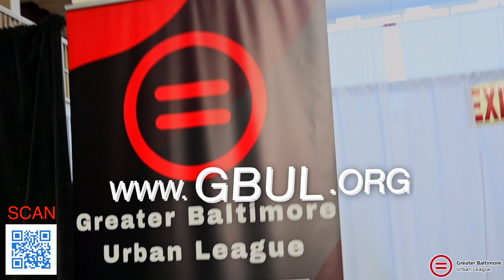Estelle Young's Journey: Baltimore's Volunteer Hero | Episode 8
The Greater Baltimore Urban League presents an inspiring episode featuring Estelle Young, Ph.D., Baltimore's Volunteer Hero. As the third longest-serving volunteer at GBUL, Dr. Young shares her incredible 12-year journey of dedication and impact.

Dive deep into this uplifting narrative where Estelle discusses her role in shaping the organization, her involvement with the transformative Saturday Leadership Program (SLP), and the power of community-driven change. Discover how one person's passion can influence countless lives and learn why the SLP remains her proudest achievement.

👉 Need help starting or growing your own business join our FREE Entrepreneurship Program

👉 Need new work skills to get top notch jobs join our FREE Workforce Development Program

👉 Join any of our many FREE programs to get FREE resources, coaching and MORE!

😃 Remember Everything is FREE 😃

CHAPTERS:
0:00 - Intro
0:40 - Dr. Estelle Young
9:20 - What Motivates Dr. Young
13:15 - The Grant Institute
16:55 - Meet the Greater Baltimore Urban League Guild
21:14 - Wrapping up the interview with Dr. Young
28:33 - Why You Should Get Involved with the Auxiliaries
31:43 - Importance of Service
35:46 - Differences in Institutions
38:50 - How to hire Dr. Young
43:32 - How to get in touch with Dr. Young
45:20 - Closing